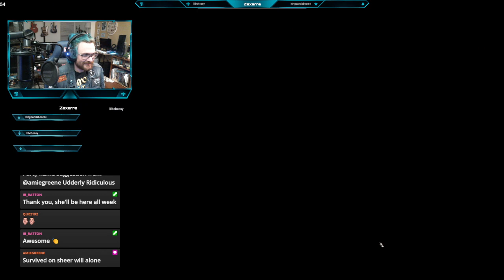Lets go on an adventure! ROLL INITIATIVE